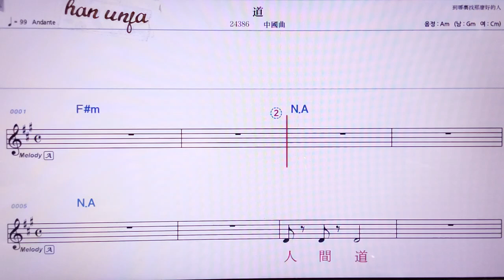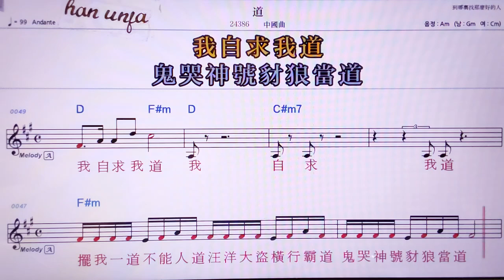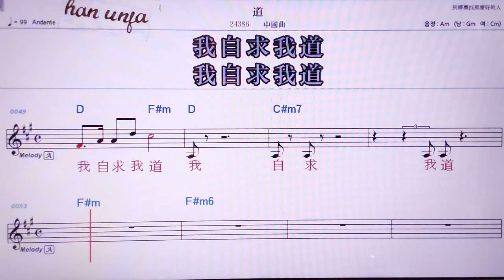💖따오/중국 곡 👍MR,노래방, 악보, 코드,Karaoke With Sheet Music